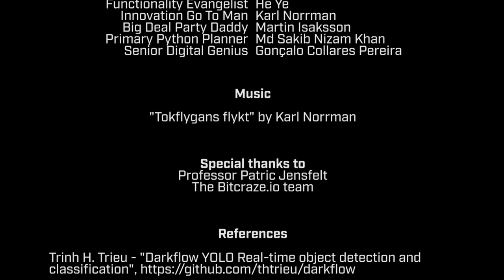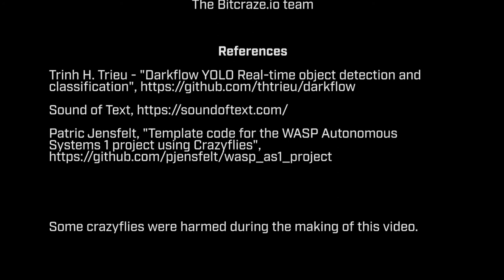WASP Autonomous System I project - Crazyflie 2.0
This is a video of the final project in the course Autonomous Systems I. This is a group effort, see end credits for details.

References

Patric Jensfelt, "Template code for the WASP Autonomous Systems 1 project using Crazyflies",